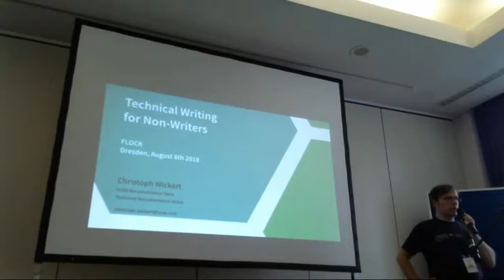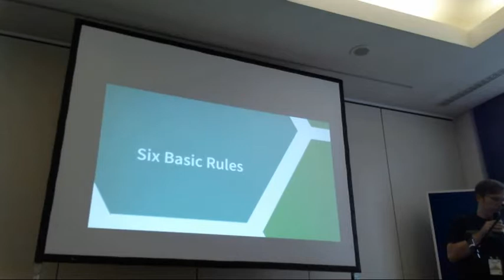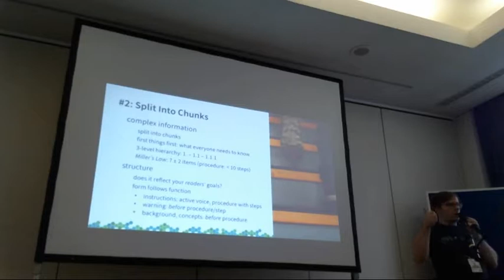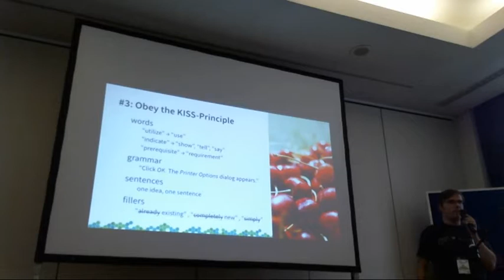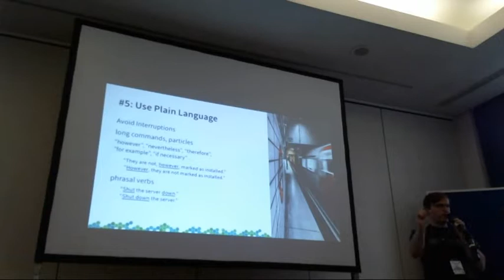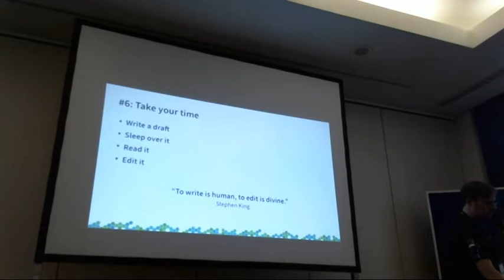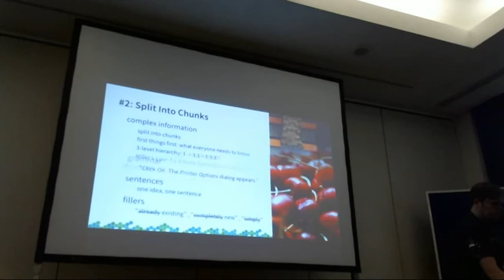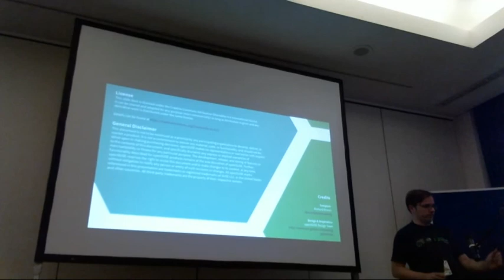Flock 2018 - Technical Writing for Non-writers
4:40pm - 5:30pm
@Hamburg 3+5

Talk: Technical Writing for Non-writers
Presenters: Christoph Wickert

Description: You need to write (technical) texts now and then, but are unsure how to structure them, how to phrase your content, or how to best address your readers? This talk shows you how to optimize texts to make them easier to understand (and translate). Get to know universal principles that can be applied to a wide variety of text types - including release notes, bug reports, error messages, or e-mails.